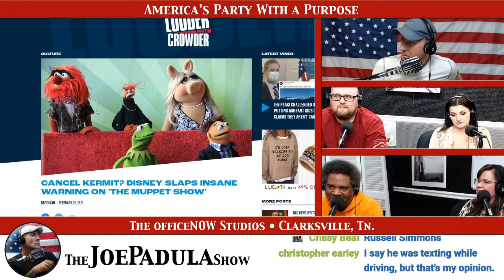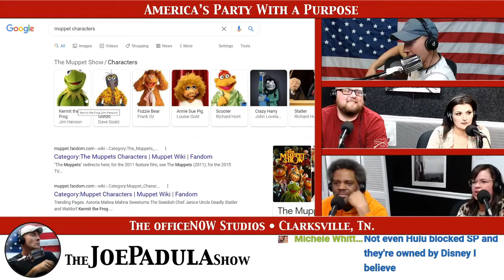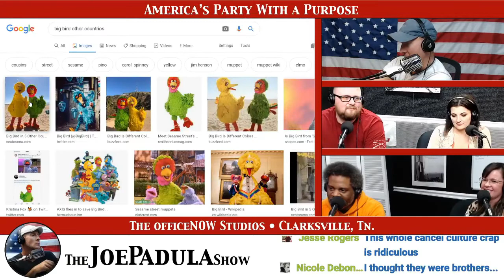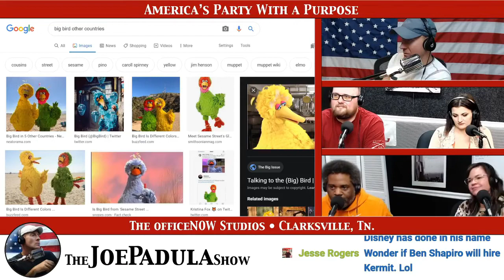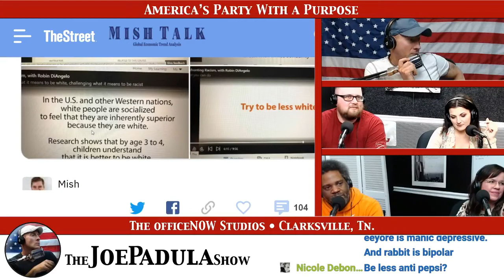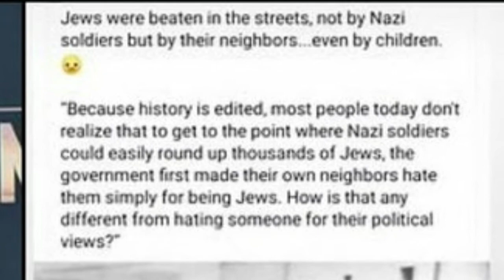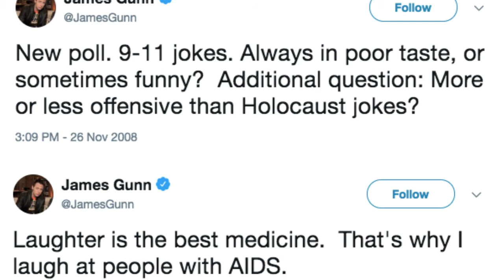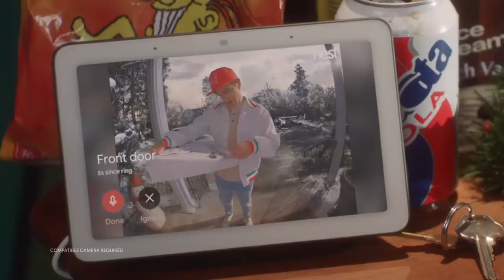The Muppets are Too Offensive for Disney Plus?! Jim Henson Turns in his Grave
COMMENT with your thoughts on The Muppets are Too Offensive for Disney Plus?! Jim Henson Turns in his Grave and CLICK LIKE if this was helpful, absolutely.